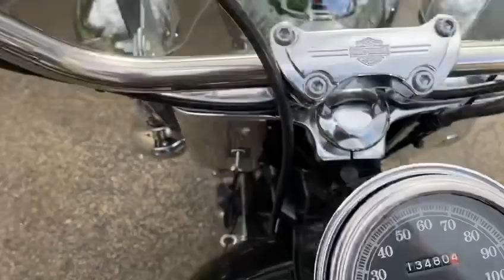H-D For Sale Harley Davidson Softail Heritage Classic anno 1989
Harley Davidson Softail Heritage Classic
1340cc Evolution
Anno 1989
Solo 20800 km
Motocicletta in splendide condizioni
Varie misure di pneumatici omologati all’anteriore e al posteriore
Si valuta il ritiro di solo moto anche non H-D
Richiesti euro 12300,00